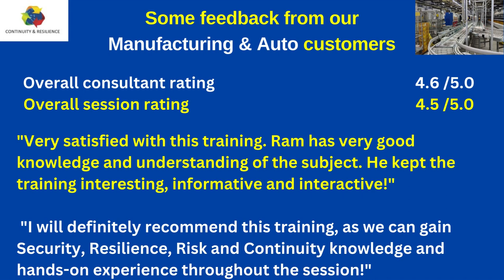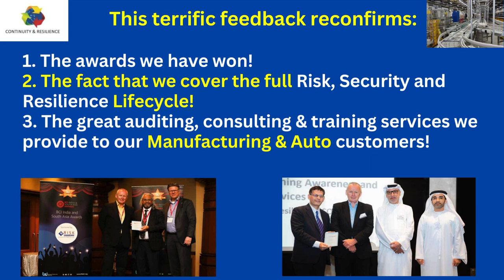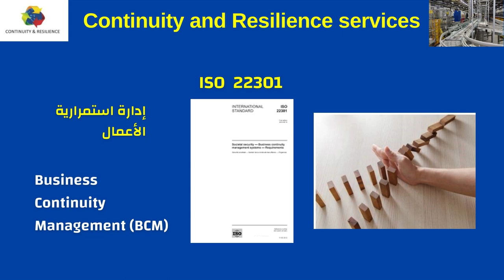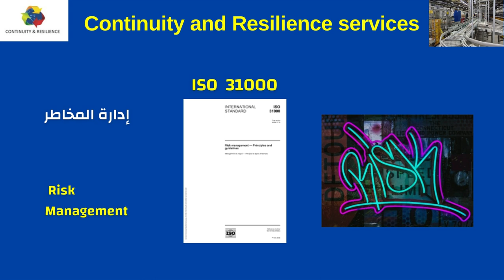Manufacturing & Auto competencies of Continuity & Resilience (C&R)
Several regulators require ongoing assurance of Resilience and Business Continuity for the Manufacturing & Auto sector.

The absence of these capabilities in the Manufacturing  and Auto sectors could cause disruptions across the entire nation.

Continuity & Resilience (CORE) has HUGE expertise in providing mandatory annual audit services, assessment, consulting and implementation, training,  awareness/eLearning and automation tools to Manufacturing & Auto entities.

For ME and ROW: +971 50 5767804/ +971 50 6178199
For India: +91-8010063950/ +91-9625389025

Some examples of the work we have done for Manufacturing & Auto sector–
• Annual Audits, Gap/Maturity Assessments & Gap fixing
• ISO/NCEMA 7000 Implementation, Consulting and Certification Readiness
• Awareness materials for Continuity, Security and Risk. We have prepared Arabic & English posters, newsletters, coordinator handbooks and pamphlets for all employees, vendors etc.
• Awareness for all staff and vendors via computer-based eLearning (40mins) or face to face Instructor led (1-2 hrs).